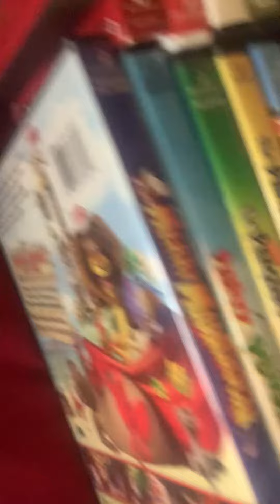My update dreamworks flims and what are my plans for 2024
Hey guys I have a new video and I did a update dreamworks movies that I have plus the ones are my favorites is ruby gillman teenage kraken,Madagascar franchise,shrek,kung fu panda(still excited for the 4th flim),how to train your dragon,mr Peabody and Sherman,puss in boots,and many more and what are my plans for next year will I’m still working on the story of the space princess and the Jedi knight love story saga and working on my oc character and I will do a trailer for the first chapter of the story that I’m doing and hope you all understand that and I will talk to you later and stay toon for toy story anniversary next week.